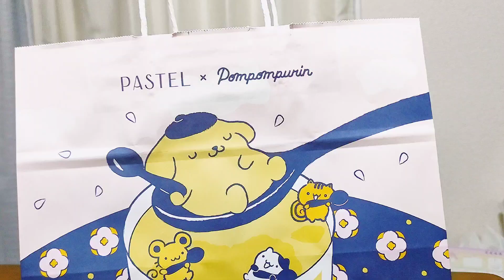パステル✕ポムポムプリンのコラボ商品をお迎えして食べてみた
Amazonほしい物リスト(著名)↓